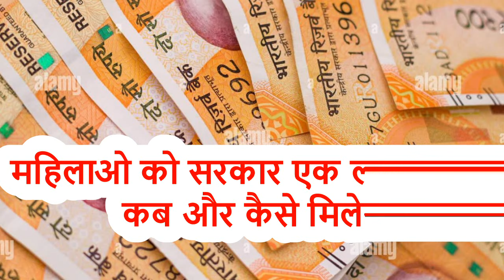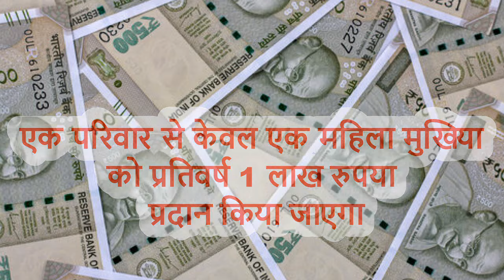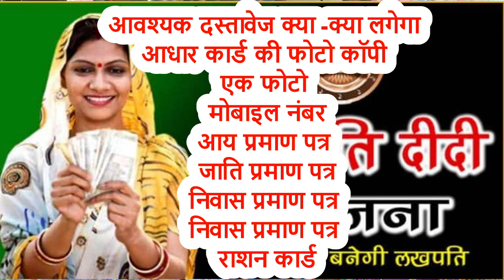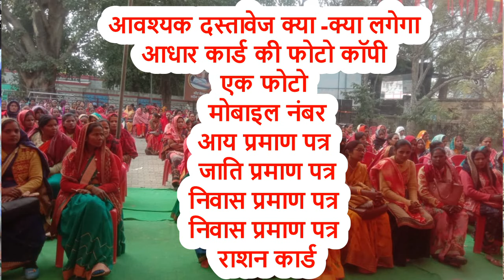सरकार महिलाओ को देगी हर साल एक लाख रुपया / महालक्ष्मी योजना के तहत 4 जून 2024 से Ssa education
सरकार महिलाओ को देगी हर साल एक लाख रुपया / महालक्ष्मी योजना के तहत 4 जून 2024 से Ssa educationHello,,
 Friends

Rahul Gandhi Maharashtra में गरीब महिला के घर पहुंचे, 1 Lakh रुपए वाली Mahila Yojna पर की बात

Nari Nyay Guarantee: छत्तीसगढ़ में 'नारी न्याय गारंटी' की घोषणा। महिलाओं को हर साल मिलेंगे 1 लाख
Lok Sabha Election 2024: कांग्रेस (congress) नेता राहुल गांधी (rahul gandhi) ने आज ‘महिला न्याय गारंटी’ योजना (nari nyay guarantee) की घोषणा की... इस योजना के तहत गरीब महिलाओं को 1 लाख रुपये... सरकारी नौकरियों में 50 प्रतिशत आरक्षण और महिलाओं को छात्रावास की सुविधा देने का वादा किया... कांग्रेस (congress) के राष्ट्रीय अध्यक्ष मल्लिकार्जुन खड़गे (mallikarjun kharge) ने इस मौके पर कहा कि कांग्रेस (congress) आज ‘नारी न्याय गारंटी’ का ऐलान कर रही है... इसके तहत पार्टी (congress party) देश में महिलाओं के लिए नया एजेंडा तय करने जा रही है...
rahulgandhi congress congresslive mallikarjunkharge loksabhaelection2024Lok Sabha Election 2024: लोकसभा चुनाव (Lok Sabha Election) को लेकर कांग्रेस (Congress Menifesto)ने अपने घोषणापत्र में नारी न्याय लाॉ (Nari Nyay Law) में महालक्ष्मी गारंटी (Mahalaxmi Guarantee) के तहत गरीब परिवारों की महिलाओं (Rs. 1 Lacks Per Women) को एक-एक लाख रुपये देने का ऐलान किया है. जिसको लेकर राहुल गांधी (Rahul Gandhi) ने तेलंगाना (Telangana) में बड़ा ऐलान किया है.